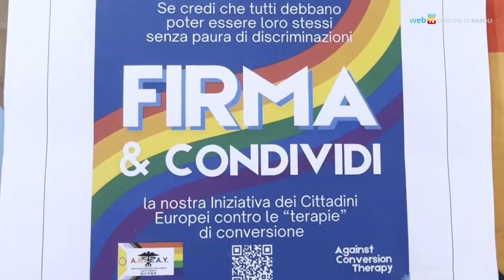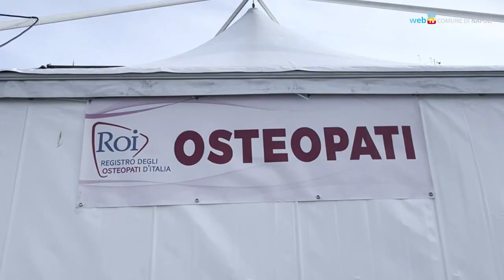Record di presenze al Villaggio della Salute e domani (domenica) si replica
In piazza Plebiscito terza edizione del Villaggio della Salute, un complesso di ambulatori mobili e postazioni dove tutti possono effettuare gratuitamente visite mediche, controlli diagnostici e partecipare a iniziative di prevenzione. Aperto sabato 26 e domenica 27 ottobre dalle 9.30 alle 18.00.